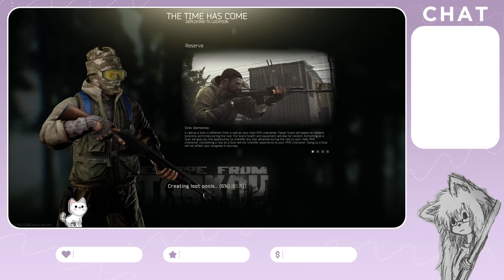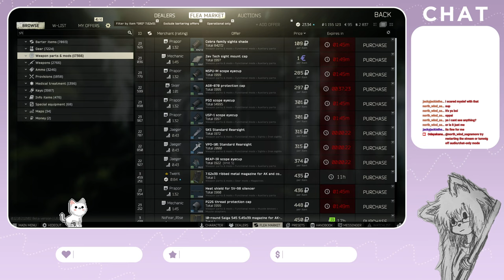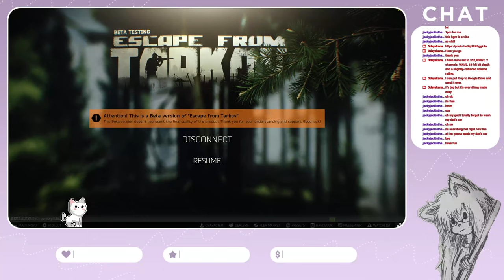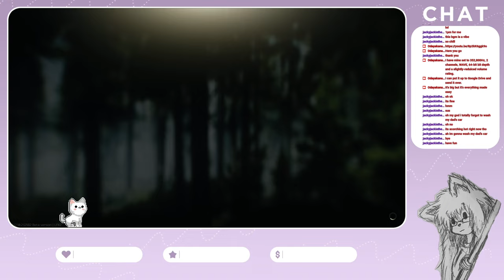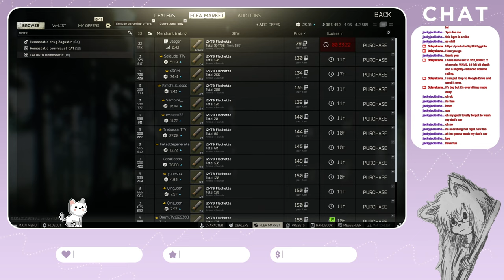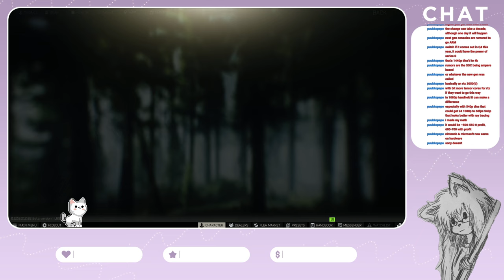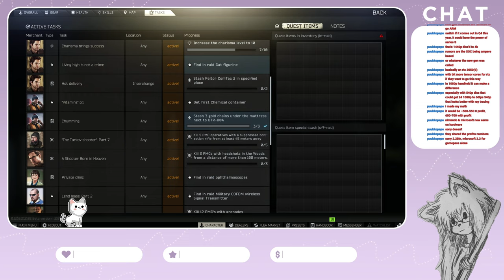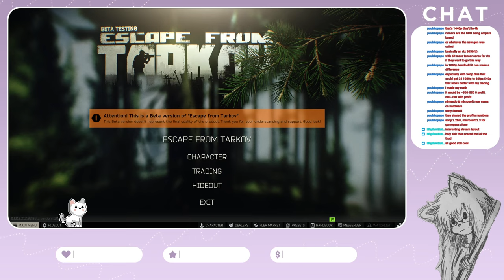I FORGOT TO SET THIS TO PUBLIC AAAAAAAAAA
DON'T DAVAI MACCHI